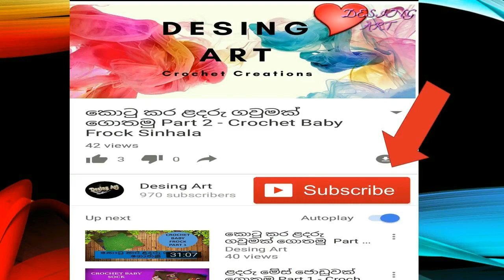අලංකාර කොටුවක් ගොතමු - CROCHET GRANNY SQUARE 1 SINHALA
USING 3 MM HOOK